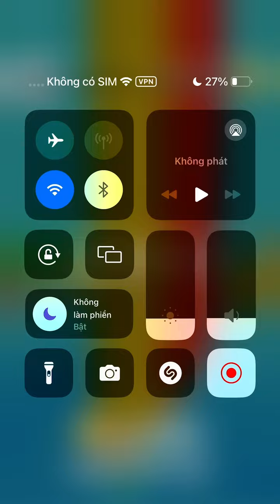Flying Cut - Very Satisfying And Relaxing ASMR Game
Flying Cut game is a very interesting game, Actually i love this game. ASMR game is a fun and satisfying 3d asmr stimulator.